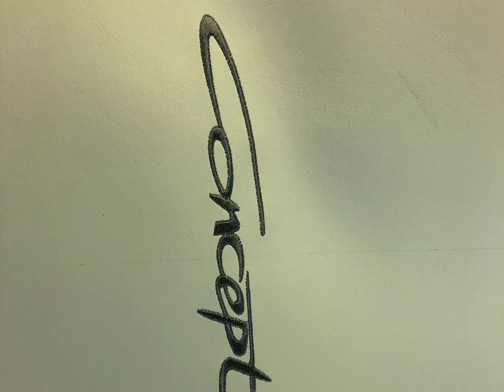Racing boats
Brand new upholstery in this Concept Racing Boat .